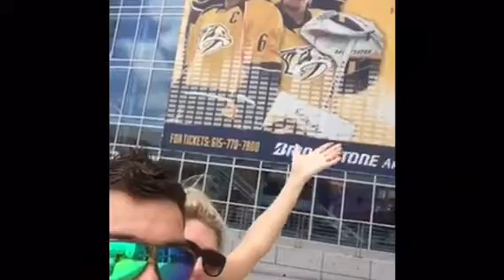Beachbody coach travel to Nashville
Our summit trip with pics and video from Nashville